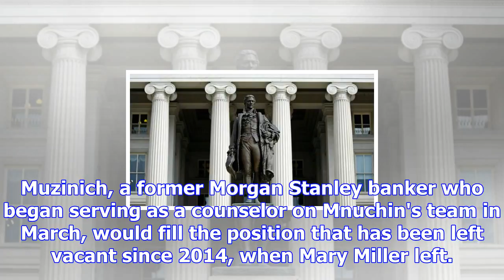Ex-morgan stanley banker being considered for treasury under secretary: report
© Getty Images The Trump administration is considering nominating Justin Muzinich, a counselor to Tr...